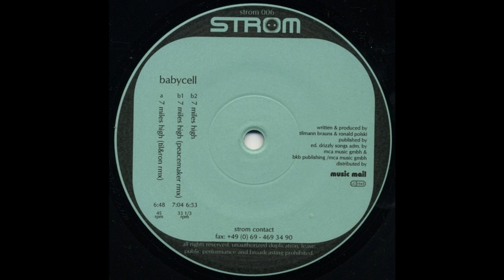Babycell - 7 Miles High (Peacemaker Remix) (Techno 1998)